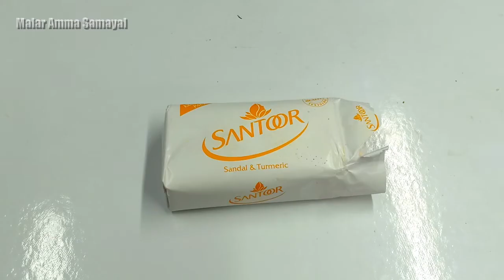முக்கியமான 10 டிப்ஸ் கட்டாயம் பாருங்க உதவியாக இருக்கும் | Useful 10 Home Tips | Malar Amma samayal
பயனுள்ள 10 வீட்டு டிப்ஸ் கண்டிப்பா உதவியாக இருக்கும் | Useful 10 Home Tips | Malar Amma samayal